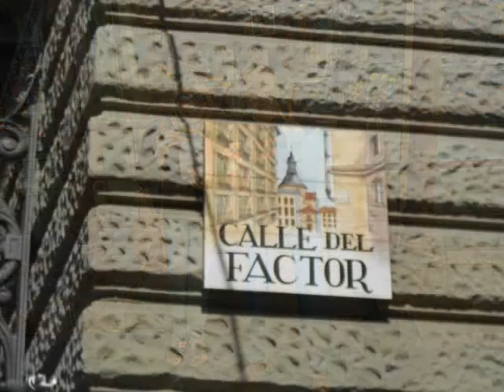Ispanija 2016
Madridas -Toledas
Ispanija
2016 m.